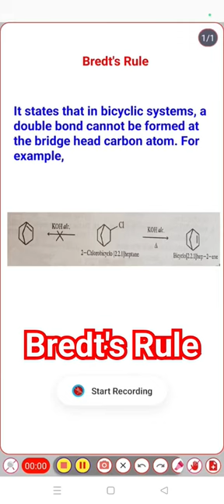Bredt's Rule, Organic Chemistry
Bredt's Rule is a concept in organic chemistry that states: "A bridgehead carbon atom in a bridged-ring system cannot be part of a double bond if it involves a trans-ring fusion, unless the rings are large enough."